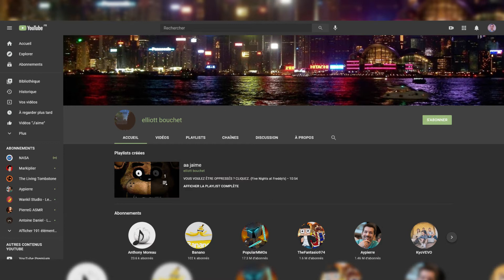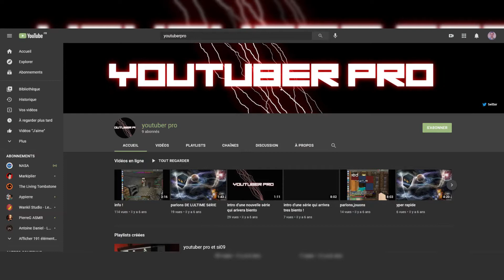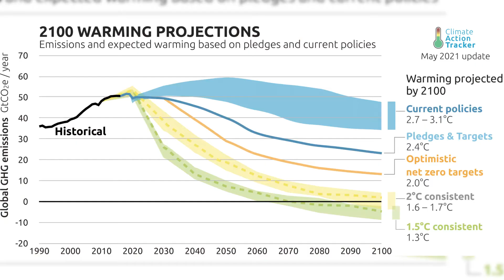Rétrospective de mes 17 années (sans copyrights)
Mon Twitter : @ElliottBouchet
Mon Instagram : Elliott Bouchet

Ma configuration :
SE : Windows 10
Logiciels de montage :
- Vegas Pro 18 (Vidéo)
- Adobe  Photoshop & Paint.net (Miniature/Photo)
- Audacity (Son/Effets Sonores)
Logiciel de tournage/de direct : OBS Studio
Mon Ordinateur :
- Processeur I5-4460 4 cœurs 3,30 GHz
- Carte graphique : Palit GTX 1660 6Go mémoire vidéo
- Mémoire Vive : 8 Go
- Disques dur : C: SDD 120Go ; F: HDD 1To
Caméra : Pentax K-50 ; Wiko View 3
Micro : webcam Hercule Twist 720p